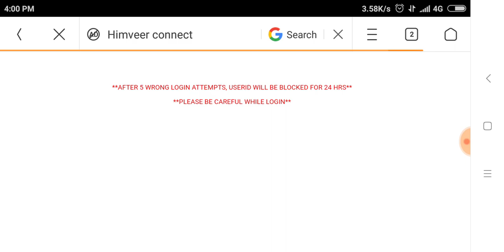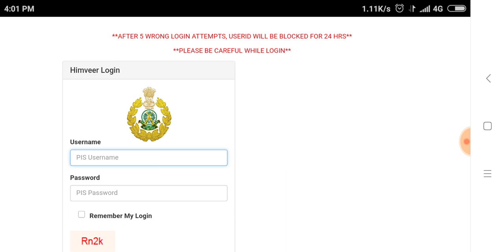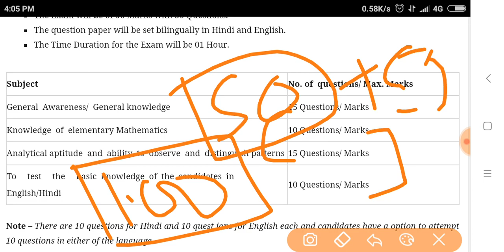ITBP tradesman written Admit card जारी| सभी के एडमिट कार्ड हुए जारी| 100 का नहीं 50 का होगा रिटर्न ज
ITBP written exam date itbptradetest itbptradesmanexamITBP (Indo Tibetan Border Police Force) has invited online applications from the eligible candidates for the recruitment of Constable (Tradesmen) total 303 post vacancies in trades like Tailor, Gardener, Cobbler, Waiter Carrier, Safai Karamchari, Cook, Washerman & Barber 2019 in Group ‘C’. Thousands of candidates who are looking for the govt jobs in ITBP as Constable Tradesmen have applied online. The last date for filling online application form was 7th September 2017.